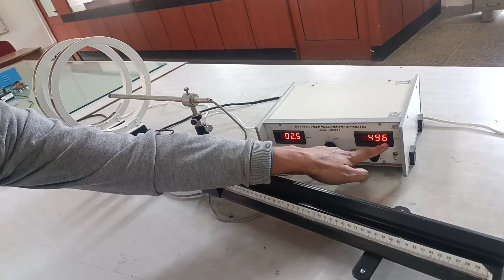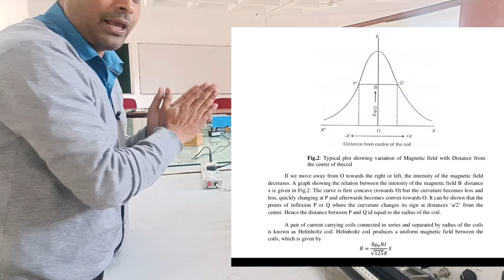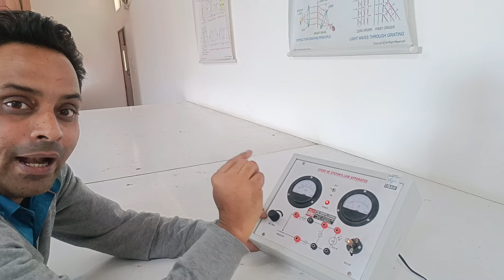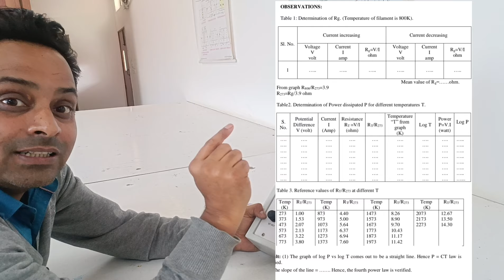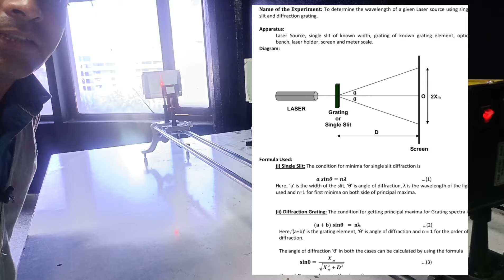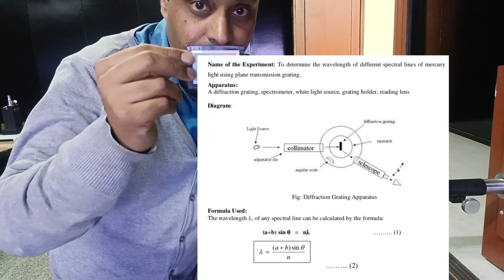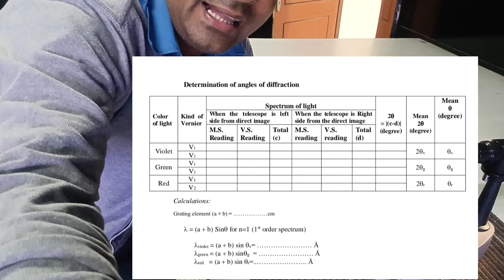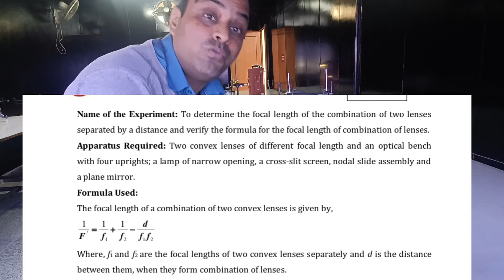Live DEMO : revision of Experiments with LAB VIVA QUESTIONS